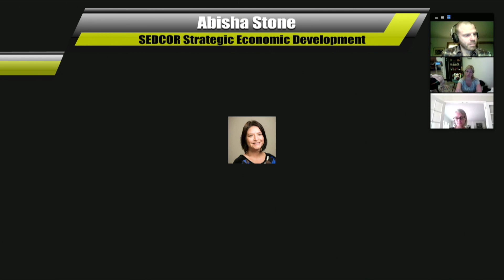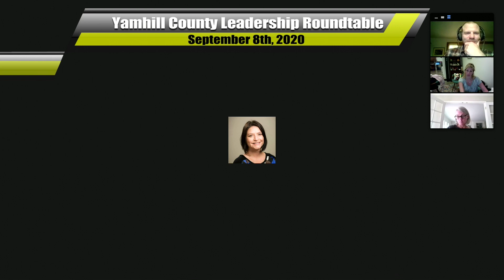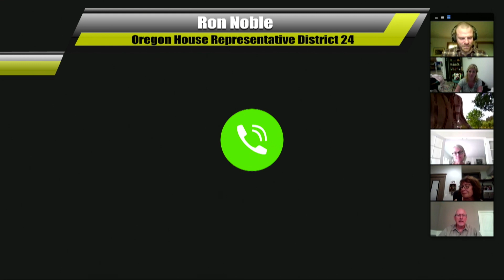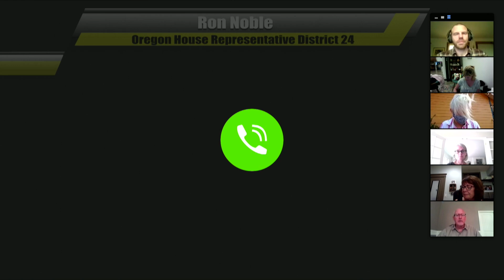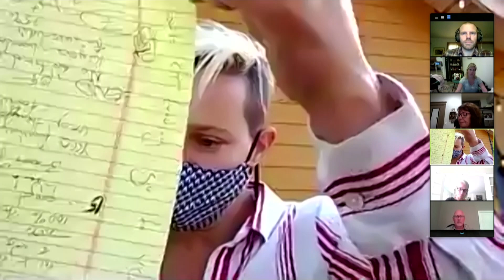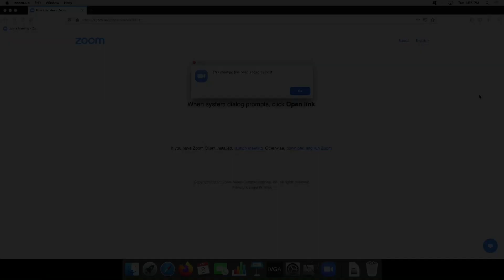Yamhill County Leadership Roundtable Sept. 8, 2020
Topics Include: Fire Season safety and health issues,  reports from State and Yamhill County business and government leaders,